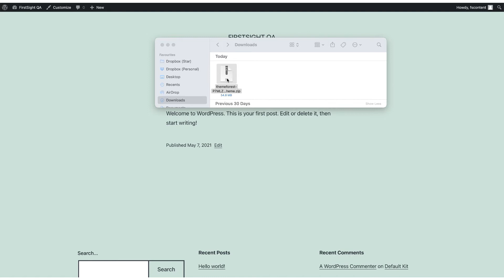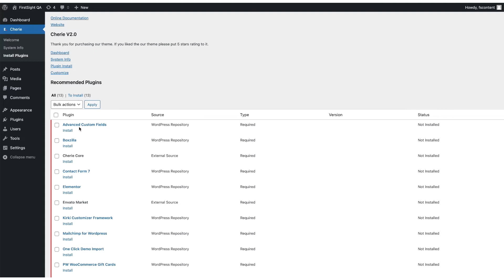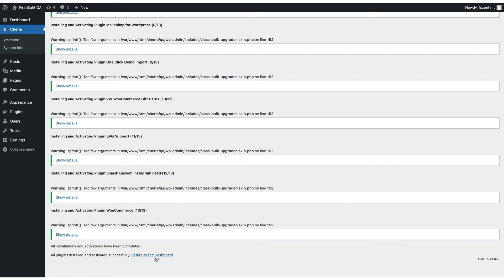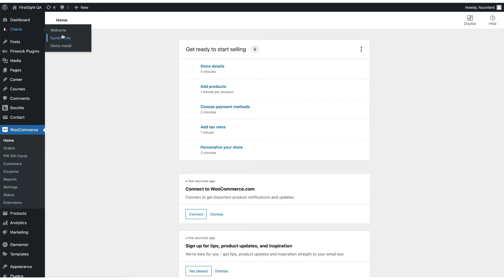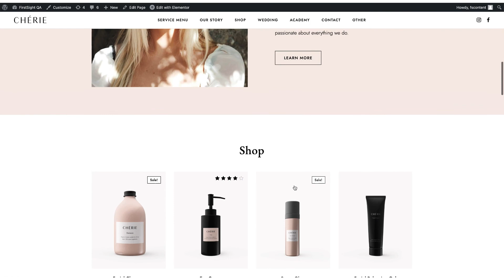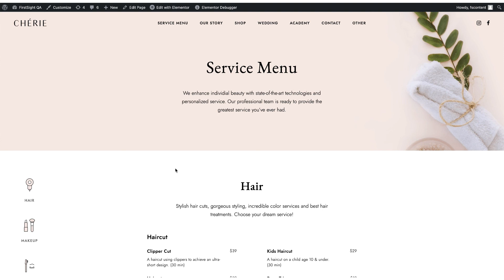Quick & Easy Firstsight WordPress Theme Installation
In this tutorial you can see how to install Firstsight WordPress themes. In case if you have any questions, please reach out to our friendly support team.